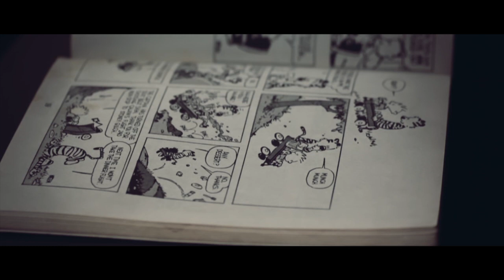lemon tree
This hauntingly beautifully shot short has gentle pacing and fantastic cinematography.  A lemon stirs the memories of a Lemon Tree and It's a sweet one.    Relax into this and Enjoy.   Very Nice Luke L.